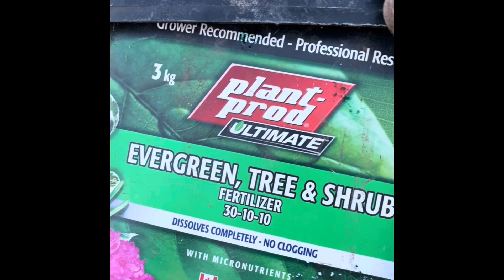CLEAN WEEDS FROM THE GARDEN Life’s 🇨🇦